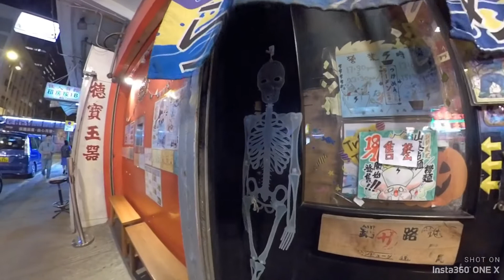Insta360 One X Night Vlog ラーメン台風 わさび混ぜそば編！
はじめてのInsta360 One X で夜の街を撮影！ダメ元で撮影してみたら、GoPro Hero7 Black 無しでも良かった気分w ‹嘘だけど
でも最強のやる気なし撮影装備！ Insta360 One X 1台で夜Vlog
やばい360度撮れるの最高！

漁場台風（モンコック店）詳細情報は下記のリンクで確認してください。

地址: 旺角快富街39號建煌華廈地舖
電話: 24874488
(客戶資訊) 想以低至$0.5=1里數賺迎新高達40,000里數? 立即申請渣打亞洲萬里通卡。受條款及細則約束。